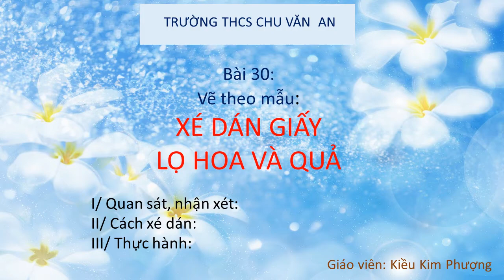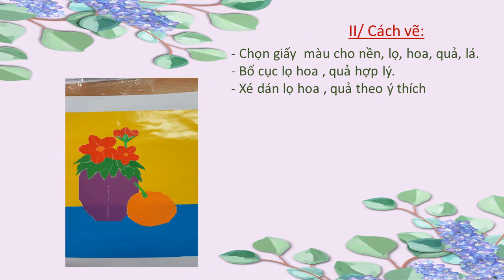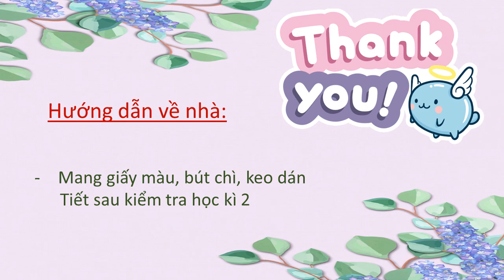MỸ THUẬT 8 - Ôn tập Kiểm tra HK2 (2020-2021)